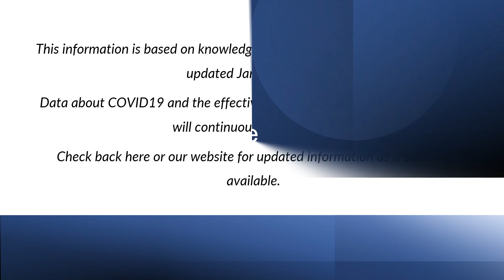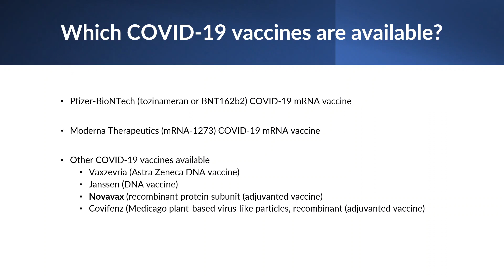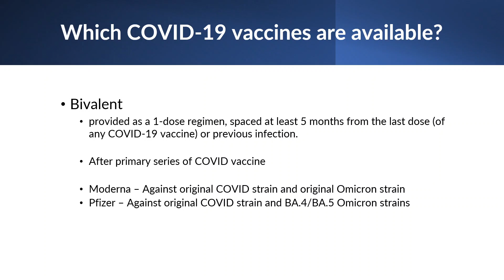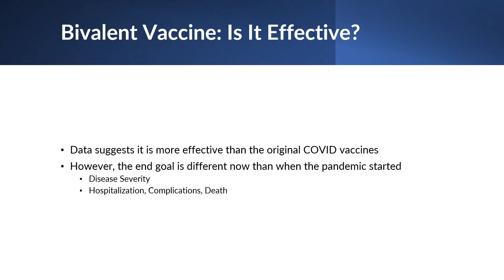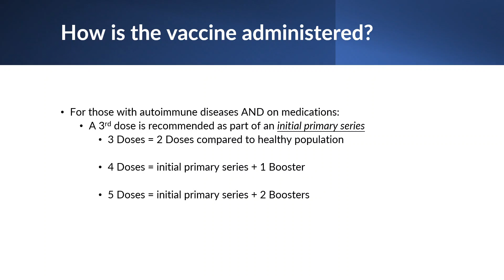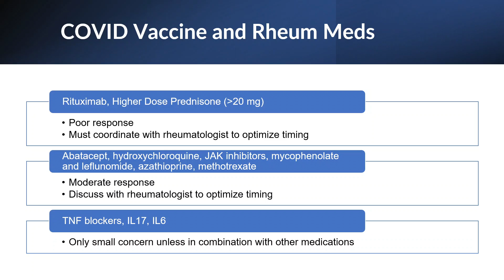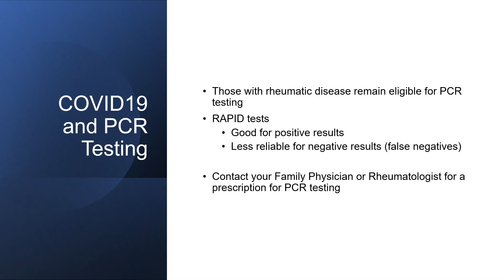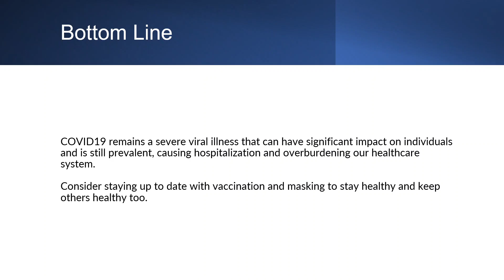COVID-19 UPDATE #6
An update on COVID-19, vaccine, treatment and all things related for those with rheumatic conditions, such as rheumatoid arthritis, lupus, ankylosing spondylitis, vasculitis and all other autoimmune inflammatory diseases.